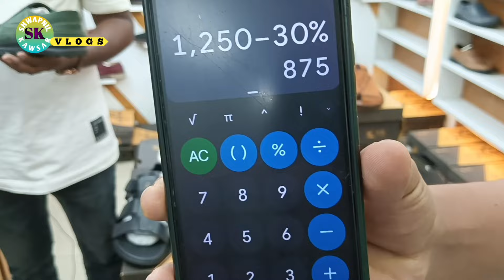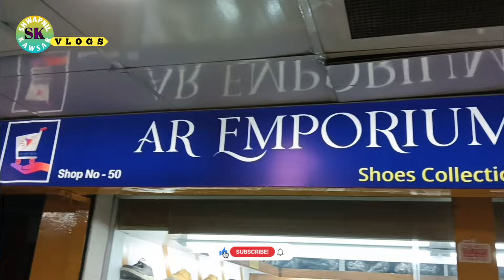এই শীতে কমে😱 গেলো জুতার দাম 💥| Shoe Price in Bangladesh | Leather Shoe Price in Bangladesh 2024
SHOP DETAILS👇🏻👇🏻

Shop Name:- AR Emporium
Address:- Holland central shopping complex, Bir uttam Rafiqul Islam Avenue, Moddo Badda,Shop:33/48/49/50,  Dhaka 1212
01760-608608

Video Creators: Shwapnil Kawsar Vlogs Team

ANTI-PIRACY WARNING *
This content is Copyright to Shwapnil Kawsar Vlogs. Legal action will be taken against those who violate the copyright of the following material presented.